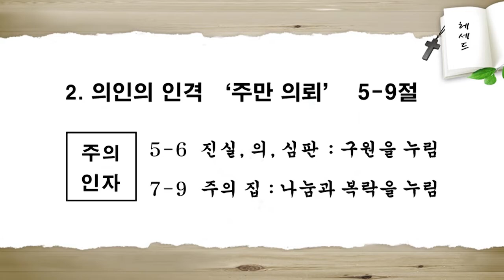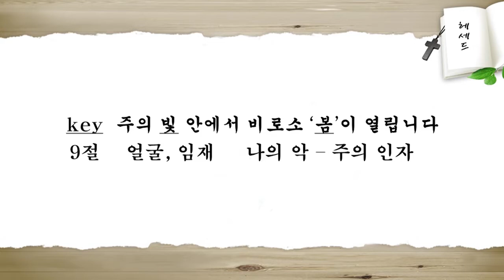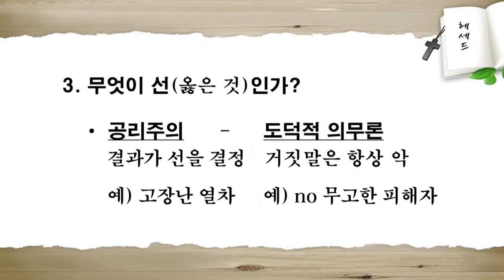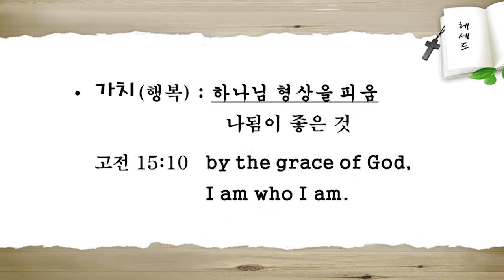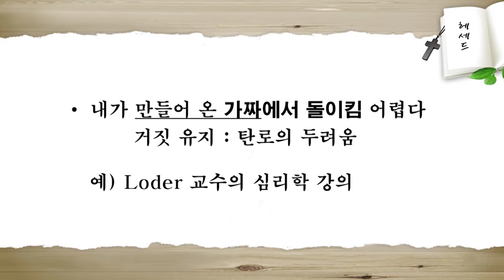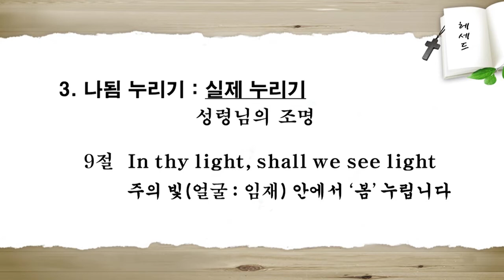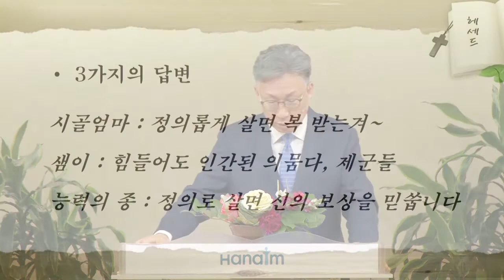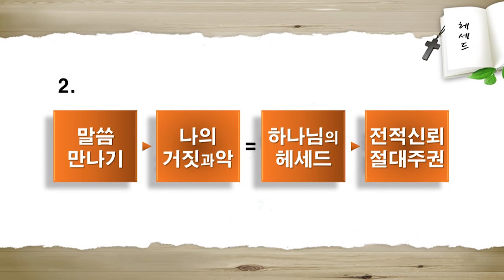이학권 목사-헤세드의 비밀 : 악인